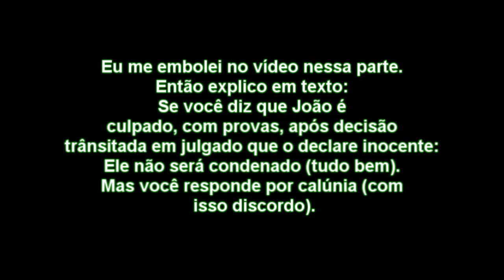Ateu Informa: Liberdade de Expressão em Síntese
Livros:
ENCICLOPÉDIA E DICIONÁRIO ILUSTRADO - KOOGAN/HOUAISS
O ESPÍRITO DAS LEIS - MONTESQUIEU
DO DELITO E DAS PENAS - BECCARIA, CESARE
DIREITO PENAL PARTE GERAL - QUEIROZ, PAULO

Vídeos:
Intervozes Part. 1 e 2 - Documentário sobre a rádio difusão inspirado no famoso "Ilha das Flores":

Leis:
Constituição da República Federativa do Brasil (CF ou CRFB)
Lei de Introdução ao Código Penal (Decreto-Lei [ou DEL] N° 3.914 de 1941):

Os grupos criados citados não foram para frente.